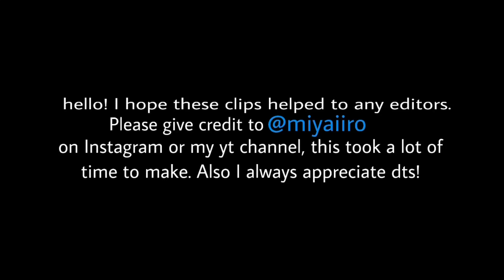Kenshirou Yozakura Scenes Dub (season 1) || HD - 1080p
GIVE CREDIT IF USE!
(there wasn’t any raw from this show so I’m sorry)
And if y’all edit him dt me plz
I got the full episodes from kissanime.